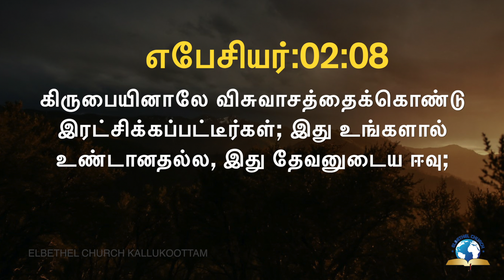இன்றைய வசனம் [13/09/2020] - Today Bible Verse - Tamil Bible Verse